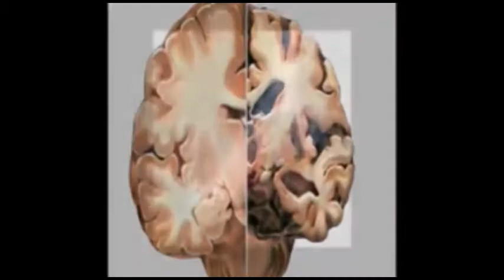ಸೀಲ್ ಡೌನ್ ಮಾಡಬೇಕಾಗಿತ್ತು ಎಂದ ತಾಲೂಕ ರಕ್ಷಣಾ ವೇದಿಕೆ ಅಧ್ಯಕ್ಷರು.